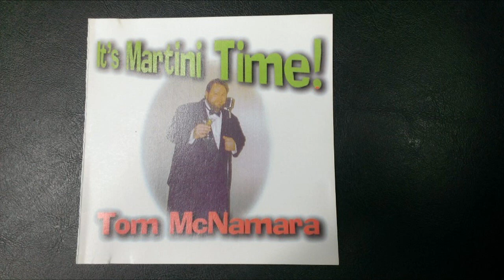Summer Wind Track 4 Martini Time - Tom McNamara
In The Style of Frank Sinatra - Vocals By Tommy Mac